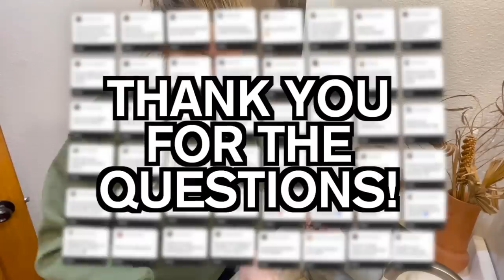Christmas Time Q&A!!